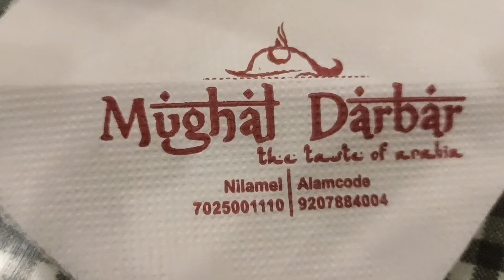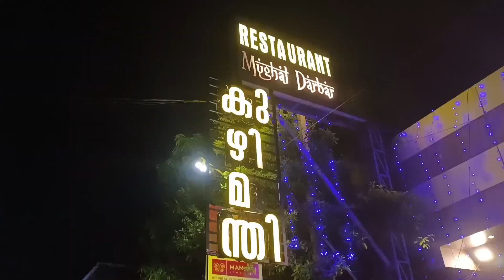പണിക്കാരോടൊപ്പം കടലു കാണാൻ പോയപ്പോൾ 🤠|Varkala cliff